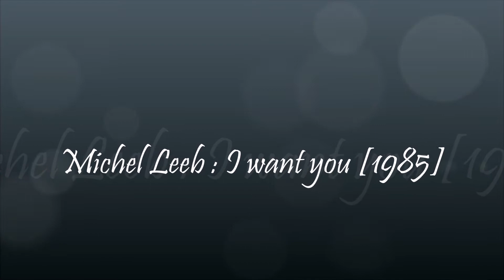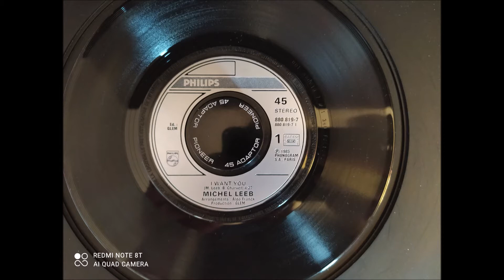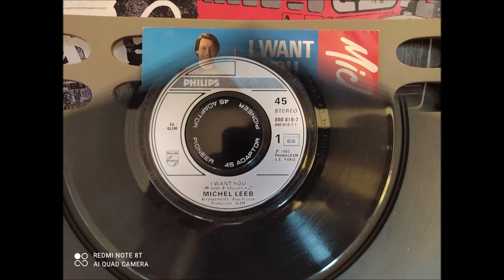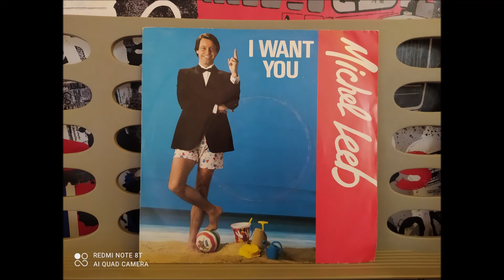Michel Leeb : I want you [1985]